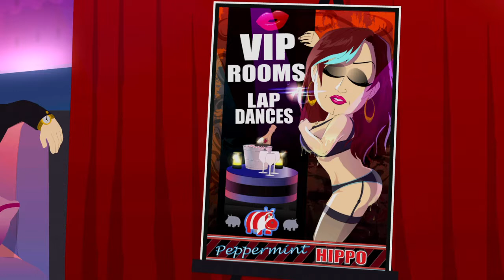South Park™: The Fractured But Whole™_20171019214443